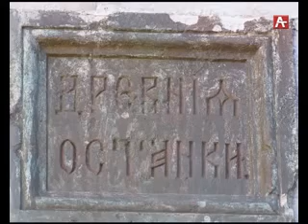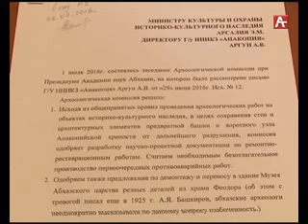Анаҟəаҧиатəи абааш 11 01 2017